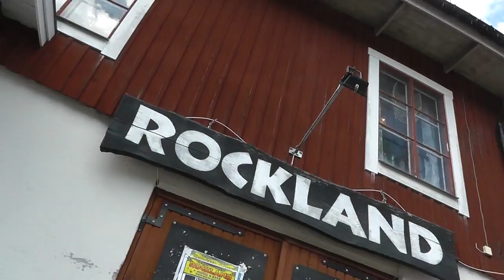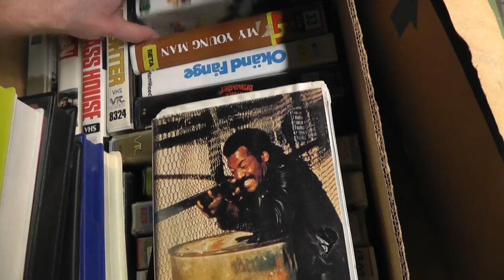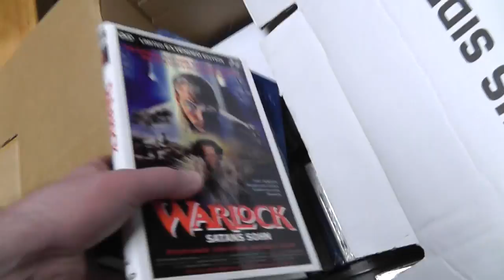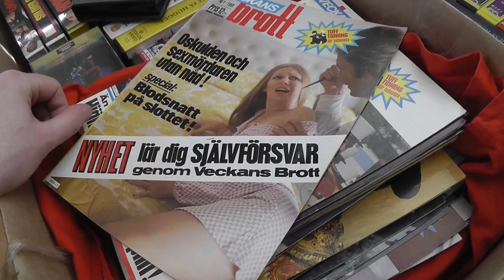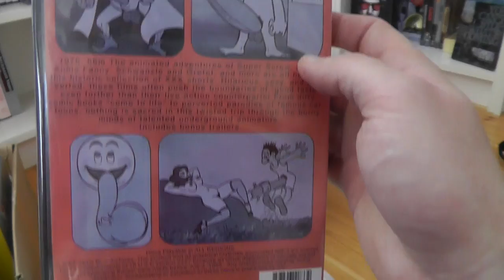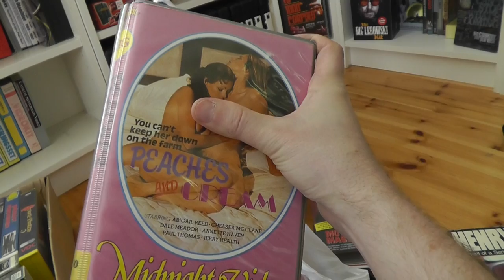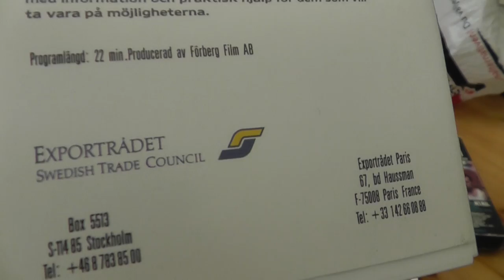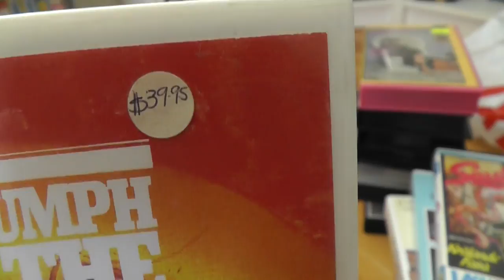THE VHS COLLECTORS GATHERING IN SALA (2016)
Join me for another trip to the Rockland bar in Sala and the 10 year anniversary of the annual VHS collectors gathering. :)